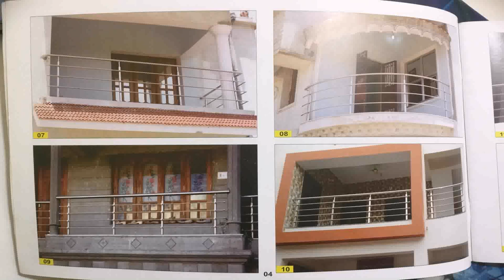Latest Balcony Railing Designs India